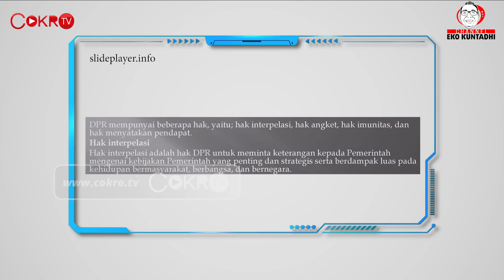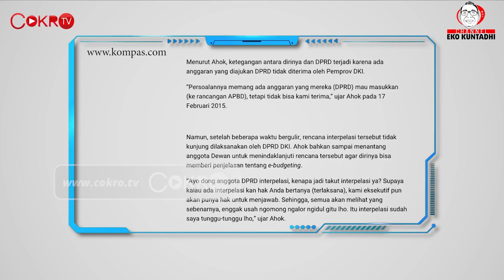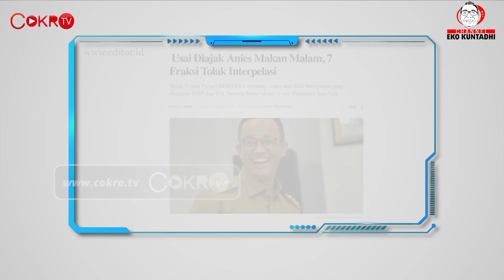Eko Kuntadhi: ANIES PERLU BELAJAR DARI AHOK SOAL INTERPELASI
Kacau memang Jakarta di tangan Anies Baswedan. Banyak masalah muncul dan berbau amis. Anehnya, DPRD DKI Jakarta bukan menggunakan haknya untuk mencari tahu sumber masalah, tapi malah berkompromi. Hanya PDIP dan PSI yang tegas ingin mengajukan interpelasi. Simak lebih lanjut dalam Channel Eko Kuntadhi: Anies Perlu Belajar dari Ahok Soal Interpelasi.